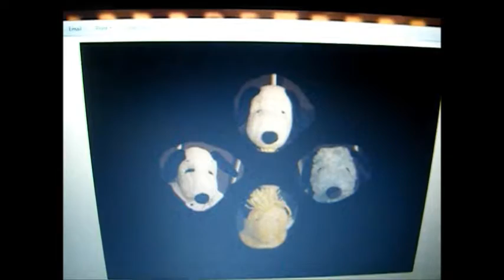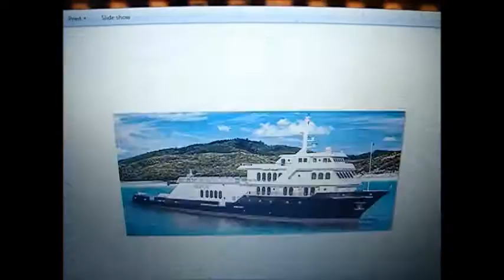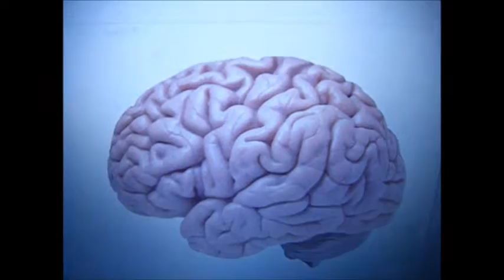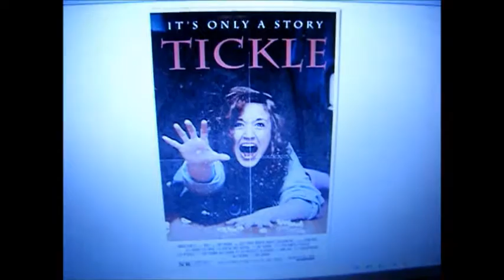The Hero Vs Villain War Games Part 1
This Is Part 1 Of The Hero Vs Villain War Games Im So Crapping Exited :D

Enjoy :D